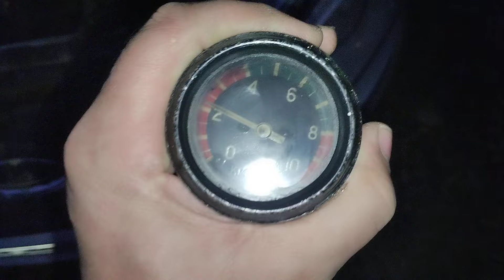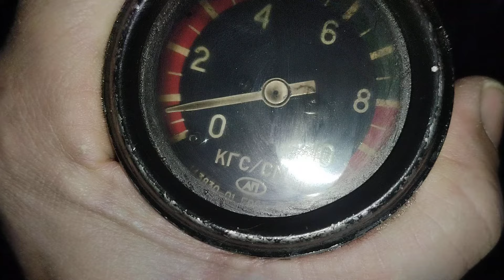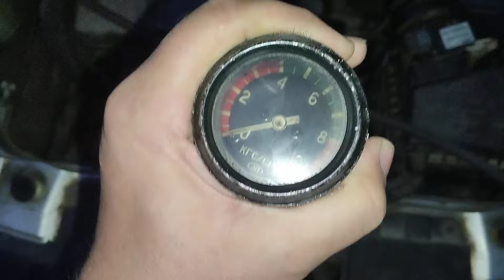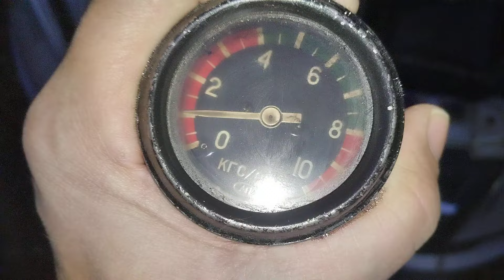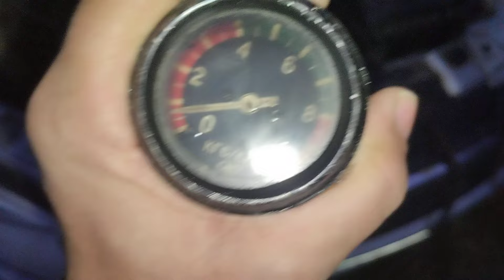Лада Гранта - Когда утро начинается не с кофе....